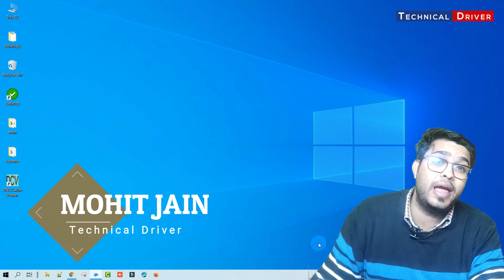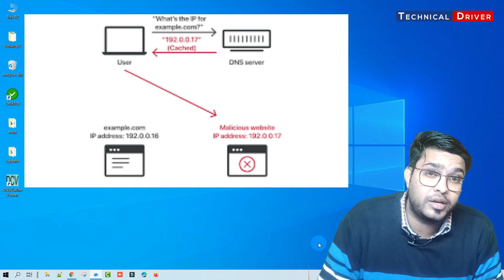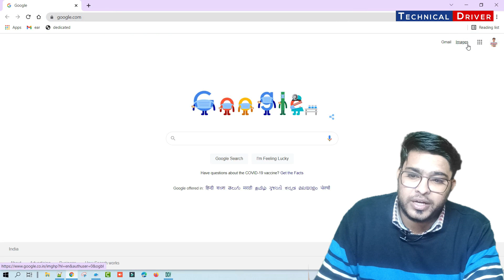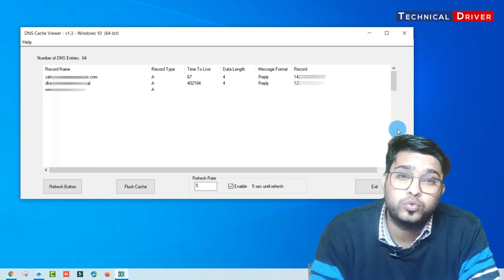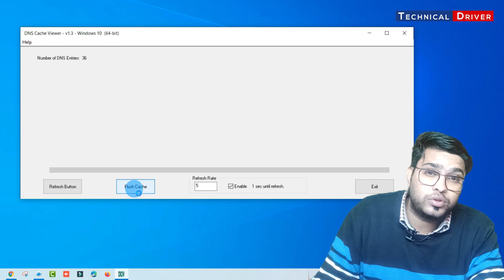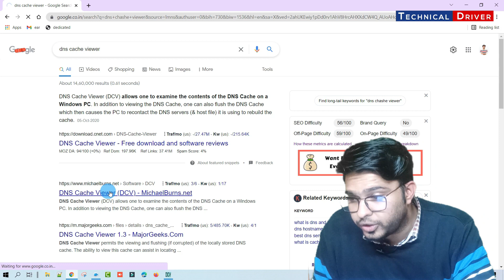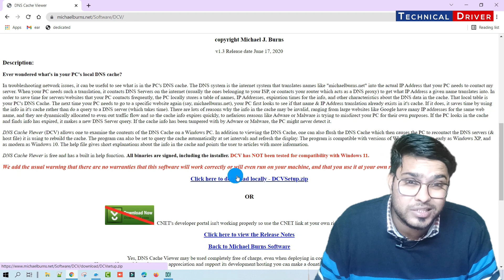What is DNS Cache ? | How to Clear DNS Server Cache on Windows? | Flush DNS? | Explained in Hindi 😍😃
Thanks,
Team | Technical Driver